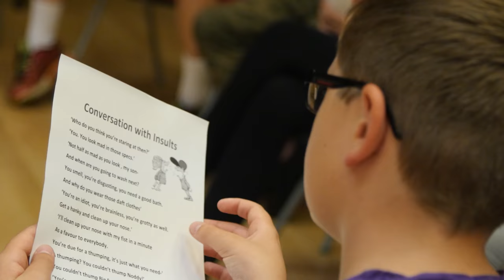Rastrick High School Summer Cool 2017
Our established Summer provision offers a high quality programme which is both interactive and engaging; a combination of curricular themed activities which includes numeracy, literacy and science as well as sports and performing arts, all delivered in a creative way.